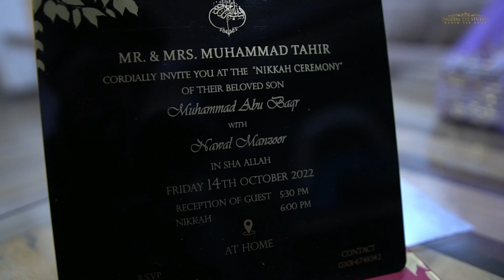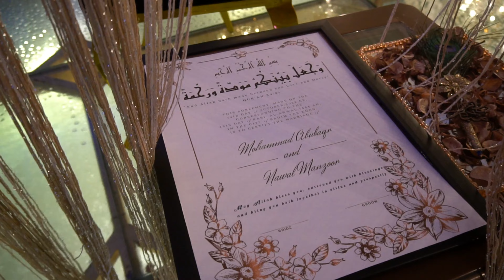A Beautiful Day // Intimate Nikkah Highlights // Abubaqr // Revealing Big News // Funkariyan with AB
Alhumdulillah ♥️🤲🏻
Be happy..

Special Thanks to FilmMakers
Digital Eye Studio @Digital Eye Studio Rahim Yar Khan
Venue:
PC-Events Rahim Yar Khan

🌟Kiss-kiss, bye-bye 💋